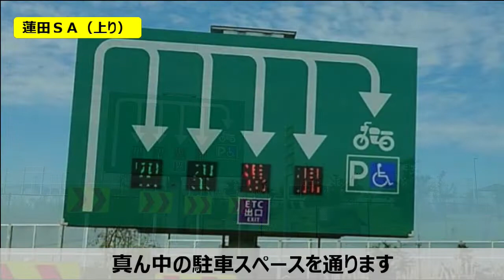蓮田スマートインターチェンジ（上り線）を使う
新しくなった蓮田スマートIC（上り線）を利用してみた。